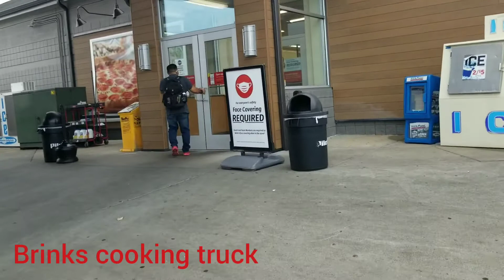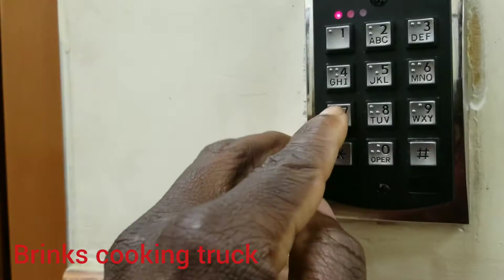I went to the barbershop at the truck stop